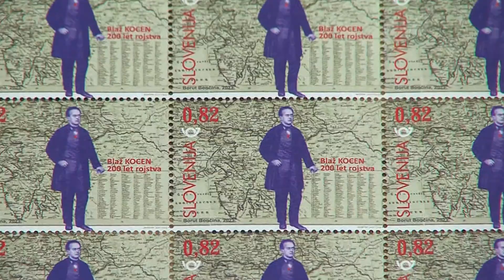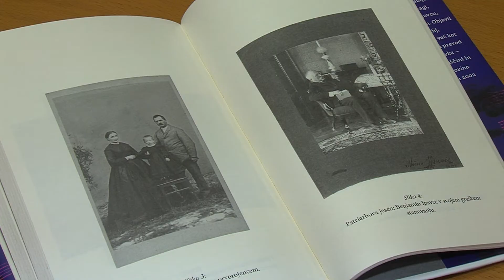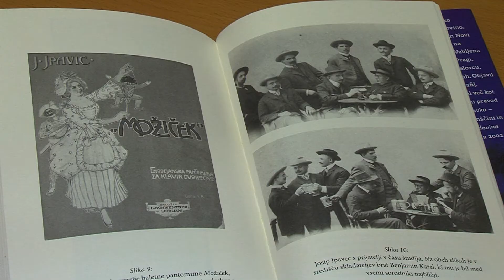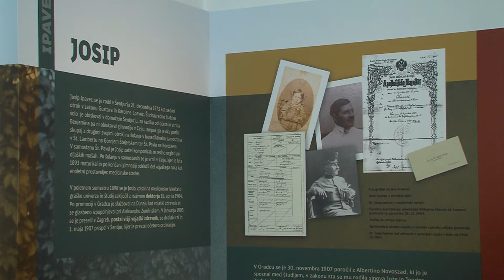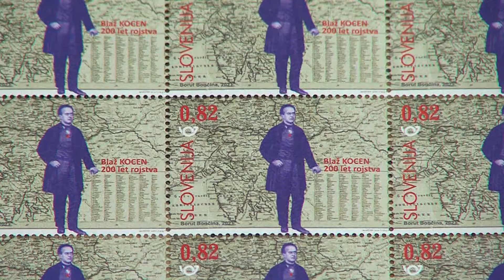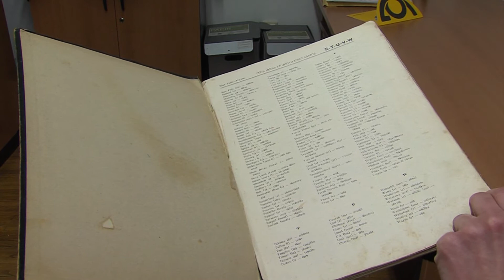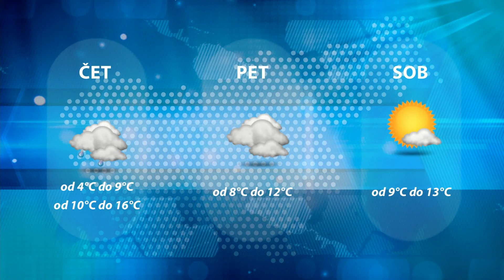Dogodki dneva 3.2.2021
Leto 2021 je Ipavčevo leto.
Ob 200 letnici rojstva poštna znamka.
Plezaj kot grof.
Šrot se vrača v UO RK Celje Pivovarna Laško.